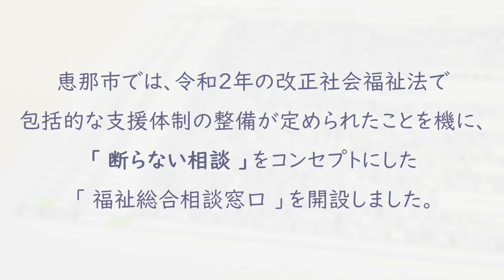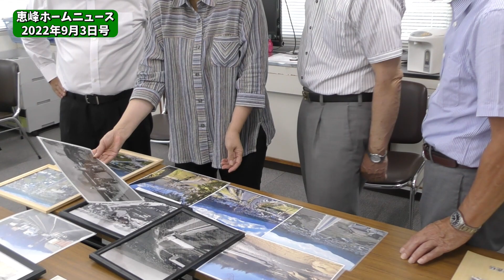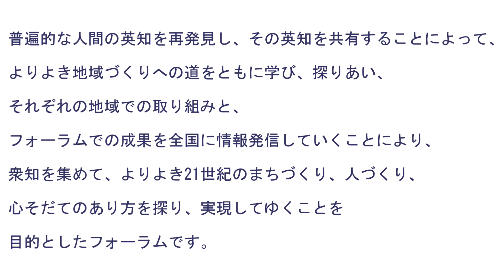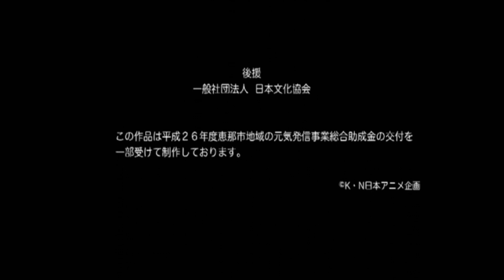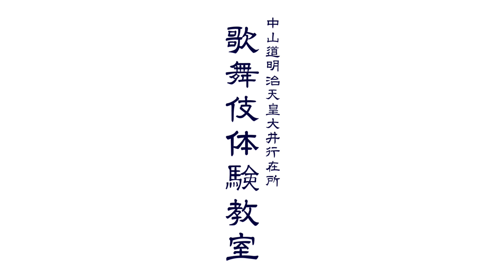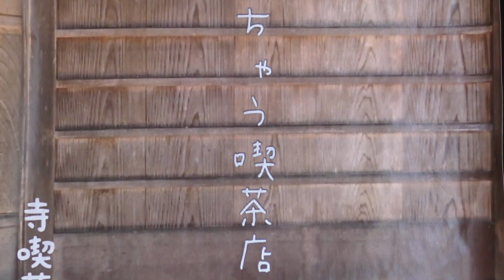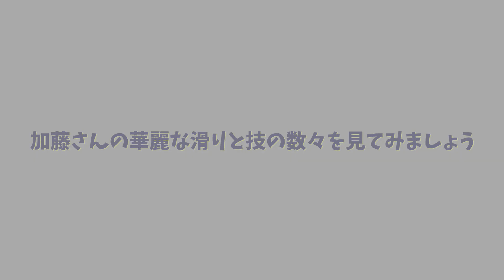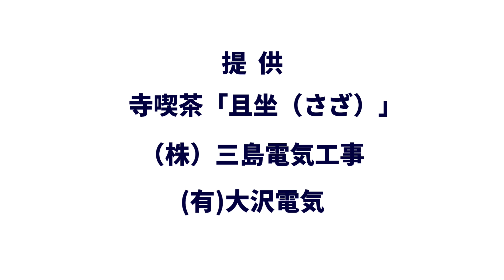ちょっとHOTタイム 2022年9月4日（日）午後8時～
ケーブルテレビ　アミックスコムえなっコチャンネルの放映と同時にえな健幸生活支援隊YouTubeチャンネルでも公開します。

①　健幸あんじゃない体操　恵那市民の歌体操　吉田宏子さん
②　恵峰ホームニュース　9月3日号　ほっ人★きらっ人　恵那市社会福祉課　福祉総合相談窓口の紹介
③　恵峰ホームニュース9月3日号　中津西まちづくり協議会の紹介
④　アニメ「おじいちゃんとぼく」　佐藤一斎　言志晩録第六十条の巻
⑤　恵峰ホームニュース9月3日号　お嬢さんのコーナー　宮原紀海さん（恵那川上屋）
⑥　歌舞伎体験教室（中山道明治天皇大井行在所　寺子屋お～いカフェ）
⑦　恵峰ホームニュース9月3日号　プロスケートボーダー　加藤大輔さんの紹介

　　　（株）中日新聞岐阜サービスセンター東濃営業所恵峰ホームニュース
　　　　恵那市役所社会福祉課
　　　　セントラルグループ・ナカヤマグループ・八百芳
　　　（株）三島電気工事・（有）大沢電気・（株）新東和
　　　　てっぱん焼きみや・居酒屋松竹・寺喫茶「且坐」・極楽食堂
制作・著作：（一社）えな健幸生活支援隊